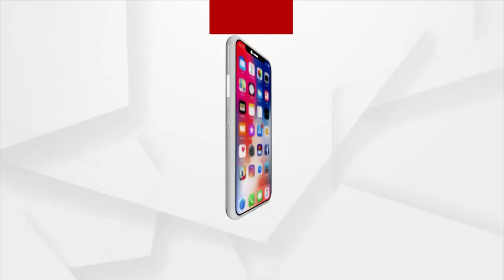ମୁଖ୍ୟମନ୍ତ୍ରୀ ପାଟିରେ କାହିଁକି ତୁଣ୍ଡି ମାରି ବସିଛନ୍ତି ?